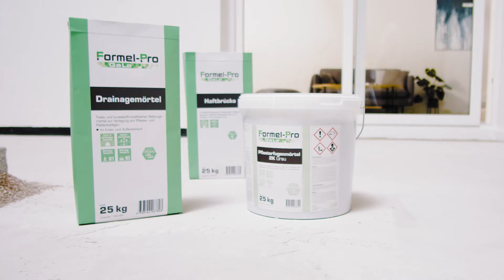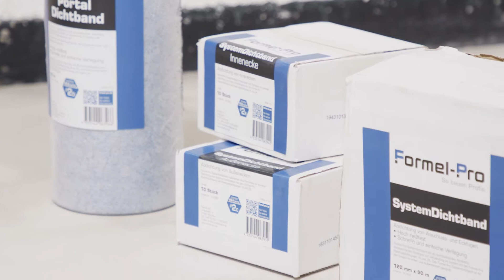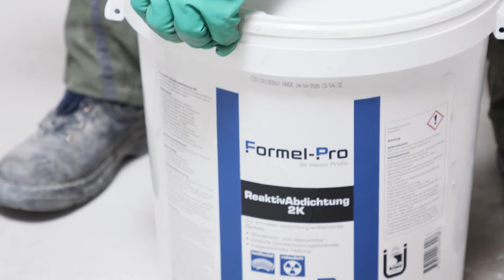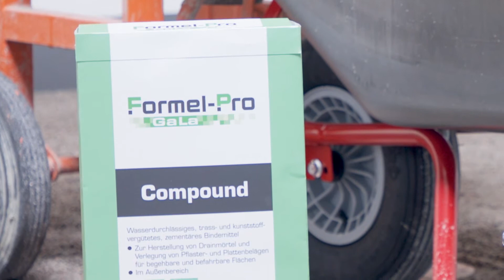Formel-Pro GaLa Pflasterfugenmörtel Zement mit Bodenplatte und Compound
Formel-Pro SYSTEM GaLa Platten- und Pflasterverlegung

In diesem SYSTEM-Video aus dem Bereich Garten- und Landschaftsbau zeigen wir Ihnen eine Anleitung, wie Sie Ihre Terrassenplatten auf einer Betonbodenplatte fachgerecht verlegen und dann mit Fugenmörtel verfugen. Dafür müssen wir die Betonbodenplatte vorher mit Formel-Pro Reaktivabdichtung vollflächig abdichten.

Als Bettung kommt dabei Formel-Pro GaLa Compound zum Einsatz.

Zum Verfugen wird in diesem Fall Formel-Pro GaLa Pflasterfugenmörtel Zement verwendet

Für Bewegungsfugen zu Terrassenplatten sowie zu festen Bauteilen sorgt das Formel-Pro Universalfugenband.

Das Formel-Pro SYSTEM GaLa Platten- und Pflasterverlegung bietet Ihnen eine Fülle weiterer Anwendungsoptionen zum einfachen, sicheren und fachmännischen Betten, Verlegen und Verfugen von Pflastersteinen bzw. Terrassenplatten – alles aus einer Hand.

Mehr Informationen zum diesem Formel-Pro SYSTEM finden Sie

Die Formel-Pro SYSTEME sind sorgsam durchdachte Zusammenstellungen unserer Produkte, die es Ihnen als Handwerker erlauben, eine bestimmte Arbeit schnell, einfach, sicher und fachgerecht durchzuführen. Sie können sich darauf verlassen, dass alle Komponenten perfekt aufeinander abgestimmt sind und so ein optimales Ergebnis ermöglichen. Zudem bieten Ihnen die Formel-Pro SYSTEME stets mehrere Möglichkeiten zur Verarbeitung, aus denen Sie wählen können.

Ihre Vorteile mit den Formel-Pro SYSTEMEN

• Sicherheit, dass sämtliche Formel-Pro
Produkte eines SYSTEM-Bereichs optimal aufeinander
abgestimmt sind und bestmögliche Ergebnisse ermöglichen
• Ständige Verfügbarkeit sämtlicher Formel-Pro SYSTEM-Artikel
in allen BayWa Baustoffe Standorten
• Zugriff auf nützliche Services der Formel-Pro Homepage, z. B. den SYSTEM-Kalkulator, Video-Anleitungen und vieles mehr
• Fachkundige SYSTEM-Beratung durch erfahrene und kompetente BayWa Fachberater, die Ihnen gerne telefonisch, per E-Mail oder persönlich in Ihrem Baustoff-Standort mit Rat und Tat zur Seite stehen

Kapitel:

00:00 Vorspann

00:19 Intro

00:58 Arbeitsvorbereitung

02:25 Reaktivabdichtung verarbeiten

05:32 Drainagematte vorbereiten und auslegen

06:13 Universalfugenband platzieren

06:55 Drainagemörtel verarbeiten

08:44 Haftbrücke verarbeiten

11:36 Terrassenplatten verfugen

13:56 Überstehendes Universalfugenband abschneiden

14:35 Abspann

Produktlinks:

01:04

01:10

01:14

01:20

01:34

06:13

06:55

08:51

09:48

10:18

11:42